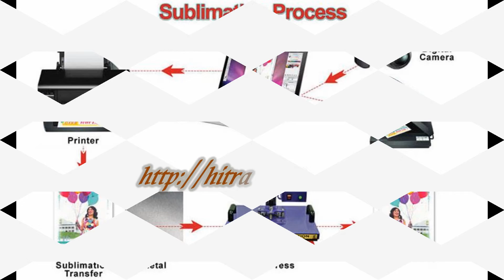Digital transfer printing with 75gsm sublimation transfer paper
Hi Transfer Digital Technology Co.,Ltd deal with sublimation paper, t-shirt transfer paper , roll sublimation transfer paper , sublimation ink and glossy photo paper.